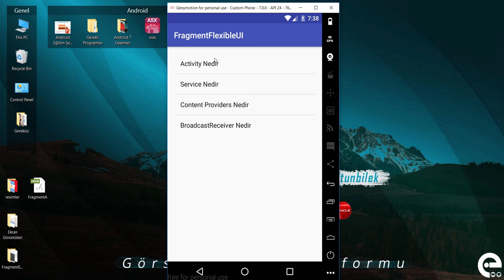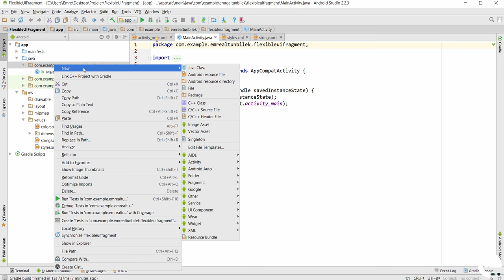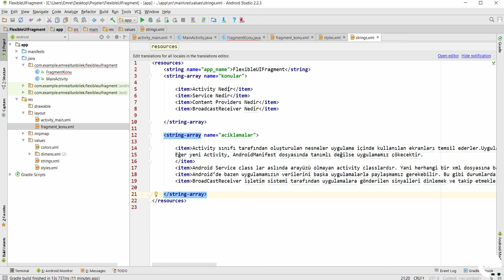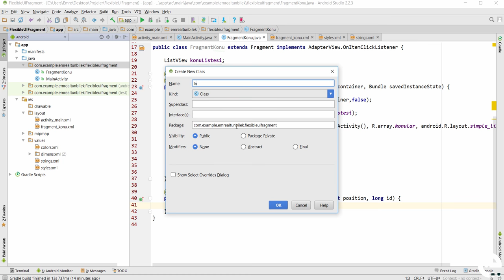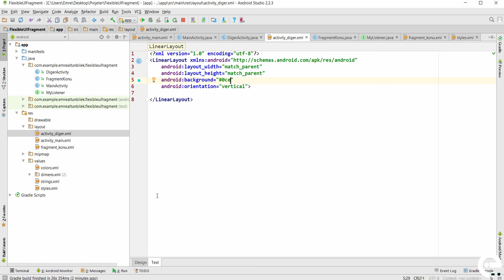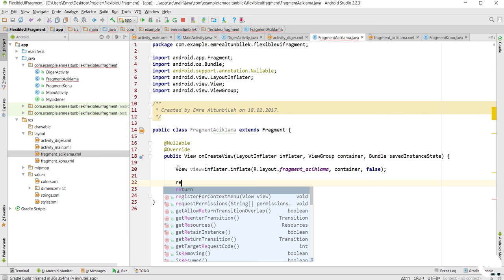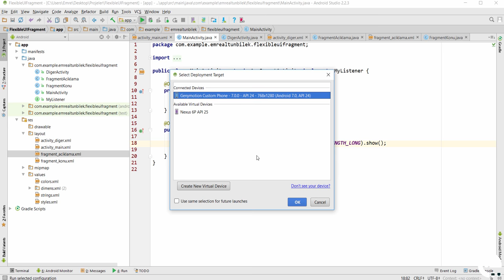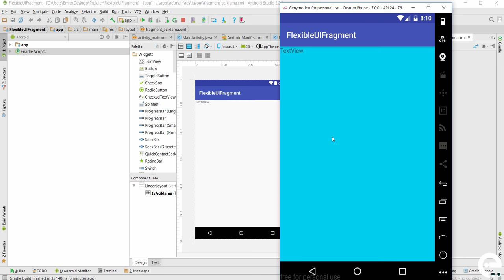15 Fragment ile Flexible UI 1. Bölüm | Android Fragment Eğitim Seti